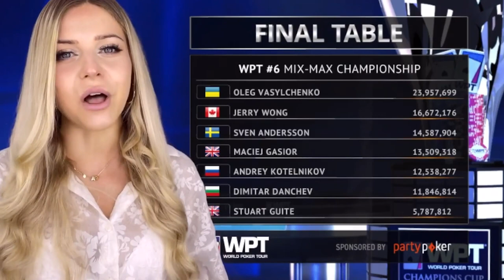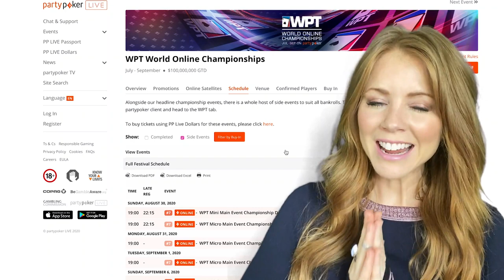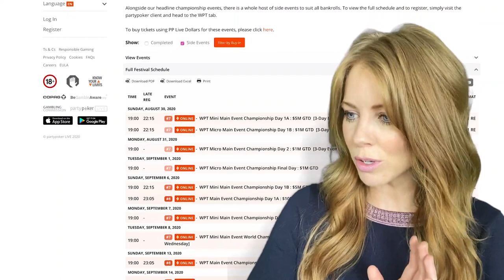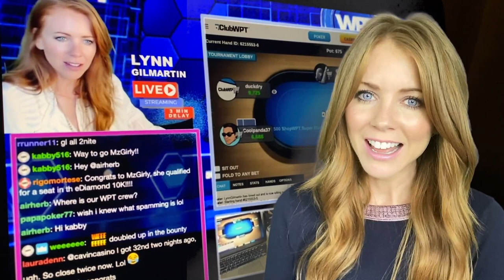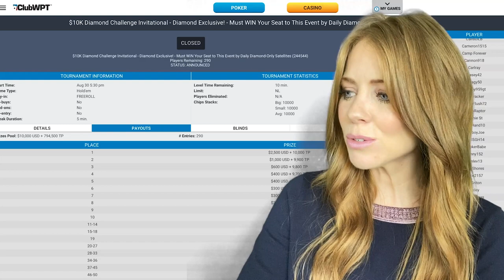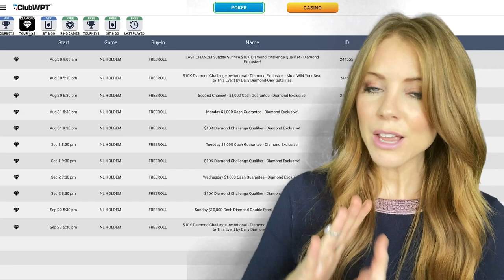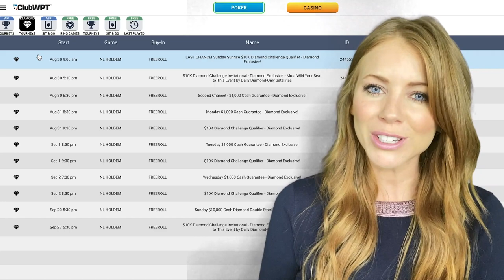This Week on the WPT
Lynn Gilmartin highlights the happenings around the World Poker Tour this week, including a new WPT Champions Club member, a new online series for New Jersey players and the ClubWPT $10,000 Diamond Challenge.

Give us love on Instagram